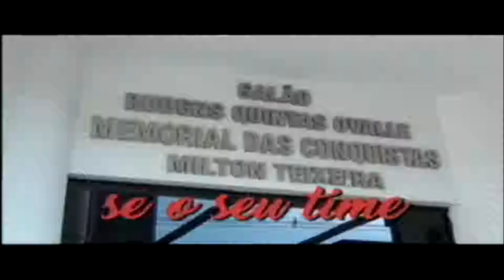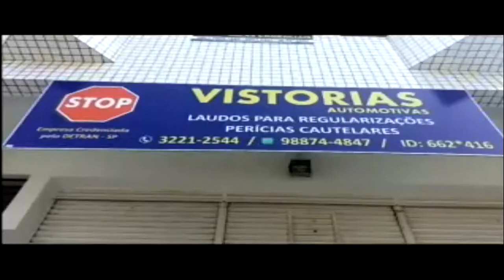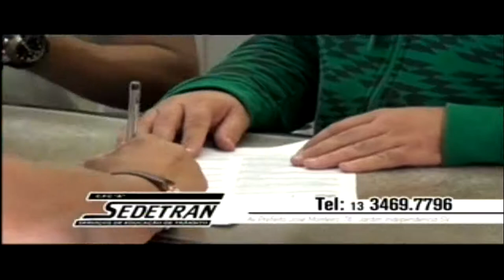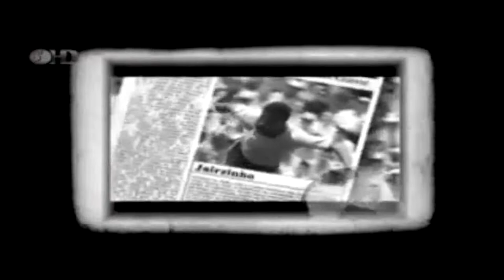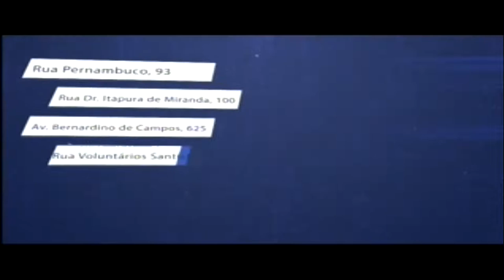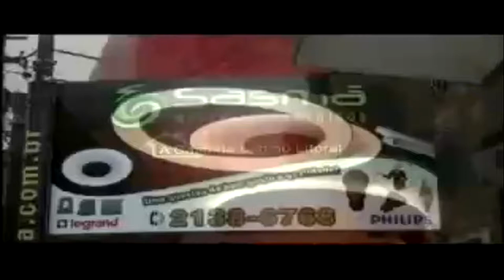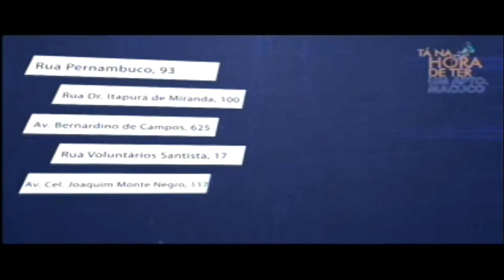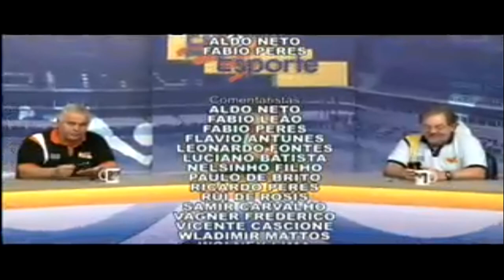Esporte por Esporte 30/04/2018 - Paulo De Brito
Programa Esporte por Esporte de segunda-feira (30/04/2018). Armando Gomes comandou a discussão sobre futebol e Santos Futebol Clube com Ricardo Peres, Fabio Peres, Vagner Frederico e Paulo De Brito.